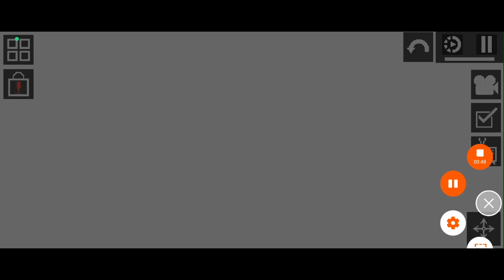Roberto si arrabbia😱